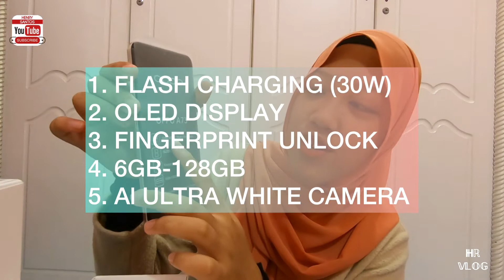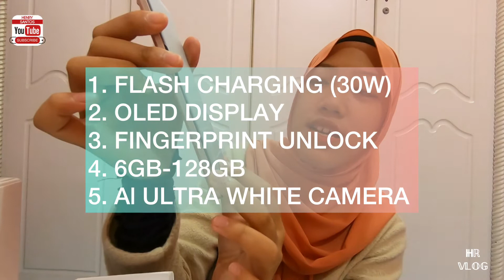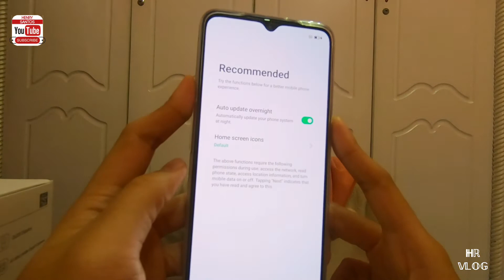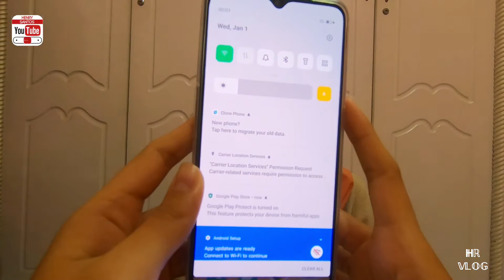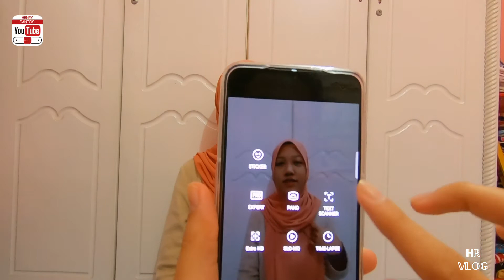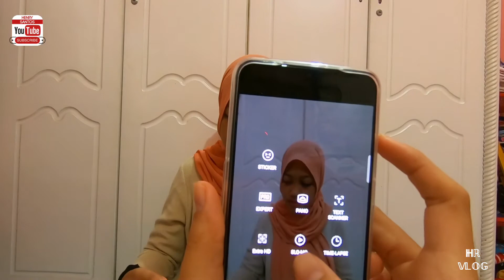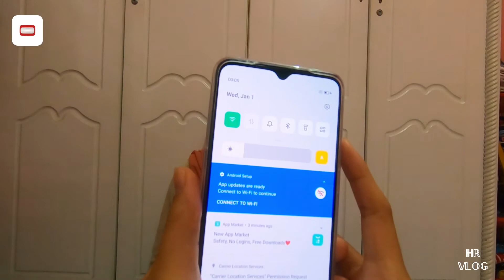HR UNBOXING | MENANG LUCKY DRAW SMARTPHONE !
Video akan di upload setiap weekend sama ada SABTU atau AHAD pada jam (3:15pm). Sebarang perubahan akan di beri tahu dari masa ke semasa.

Semoga anda semua terhibur dengan content saya dan jika ada sebarang idea boleh coment di bawah ini. InsyaAllah saya akan baca dan pertimbangkan permintaan anda semua.

Bagi yang baru mengenali channel saya. Channel ini tidak pernah limit content, saya channel pelbagai. Ada masa saya akan buat Vlog, Unboxing, Review, Mukbang, Travel, Cooking, Short video music and other.